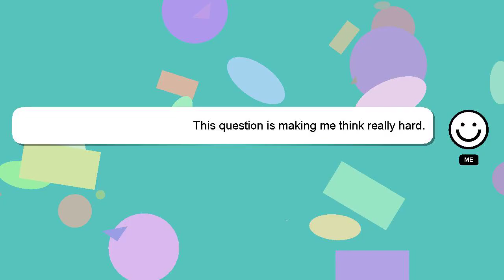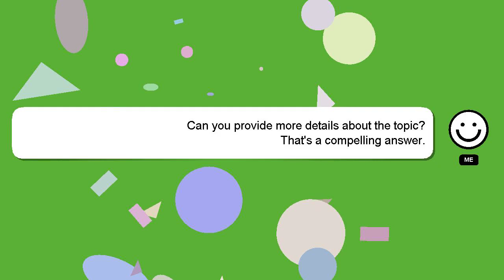How to hydrate permed hair?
A brief presentation of myself, Hello, I am Delphi. Let me help you with your questions. - How to hydrate permed hair?

If you have specific questions that need answers, please don't hesitate to comment or chat with me. Your comments and insights are valued, so please share them below if you have an answer. A 'heart' from me will be given to show my gratitude for your contribution.

*2 What we are experimenting :*